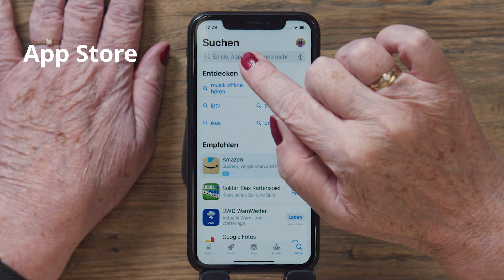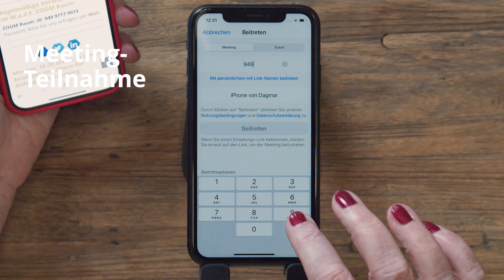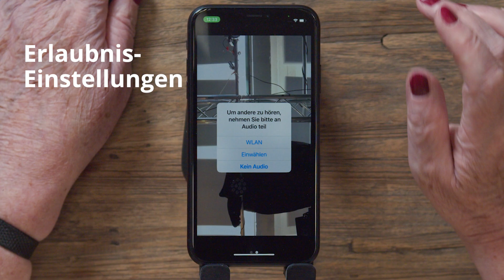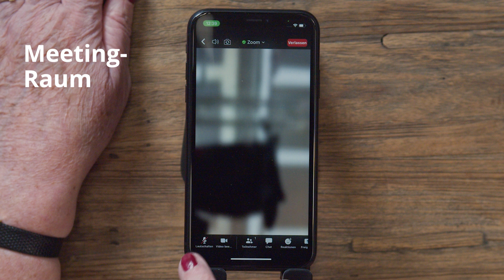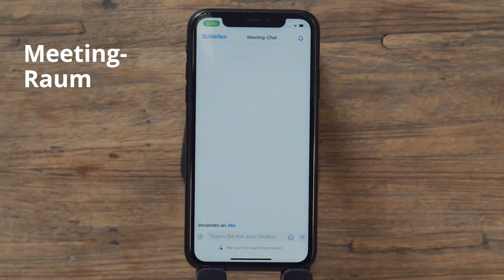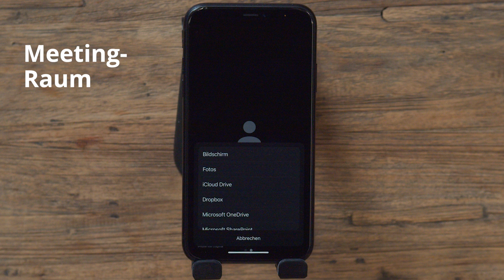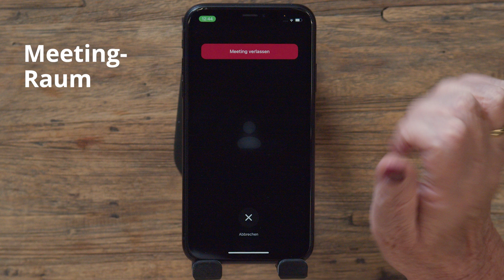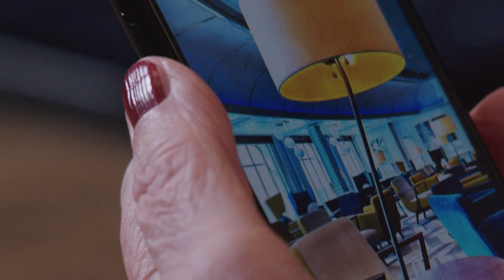17. Folge Wie nutze ich Zoom IOS Apple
Dagmar Hirche, Gründerin des Vereins “Wege aus der Einsamkeit” setzt sichdafür ein, die gesellschaftliche und digitale Teilhabe von Senior*innen voranzutreiben. In dieser Lernvideo-Reihe erklärt Dagmar Hirche den Umgang mit Smartphone, Apps und weiteren digitalen Tools für den Alltag. Dies sind Erklärvideos für Smartphone Einsteiger, die oft niemand haben der den Umgang mit dem Smartphone erklärt oder wo oft auch mal was vergessen wird. Android ist ein Betriebssystem in einem Smartphone/Table wie zum Beispiel der Motor in einem Auto, sonst könnte das Auto nicht losfahren. Beim Kauf hat jedes Smartphone bereits ein Betriebssystem. Bei einem Apple Smartphones (iPhone) ist es immer IOS und bei allen anderen Smartphone (z.B. Samsung, LG, Huawei etc.) ist es Android. Darum haben wir auch immer zwei Erklärvideos pro Thema gedreht für jedes Betriebssystem ein Video. Kooperationspartner dieser Videos ist Frau Hymer, die uns durch eine großzügige Spende ermöglicht hat, diese Videos zu produzieren.

_________________Infos zu diesem Kanal und zu uns_________________
Im Dezember 2007 haben wir den gemeinnützige Verein "Wege aus der Einsamkeit" kurz W.a.d.E. mit der Vision, die Lebensumstände älterer Menschen in der Gesellschaft zu verbessern, gegründet.
Wir glauben an die positiven Aspekte des Alters, ohne Ängste und Gefahren des Alt-Seins zu beschönigen!
Das Bild vom Alter hat es verdient positiver gestaltet und gesehen zu werden.
Seit 2015 setzen wir uns dafür ein, dass Menschen65plus, die noch keine digitalen Schritte gewagt haben, ermutigt werden diese zu gehen.
Wir selbst haben mit großem Erfolg unsere kostenfreien, regelmäßigen Gesprächsrunden "Wir versilbern das Netz. Das 1x1 der Tablets/Smartphones für Menschen65plus" ins Leben gerufen. Hier dreht sich alles um die digitale Welt im Alter. Wir zeigen diverse Videos von unseren analogen und digtalen Veranstaltungen
und Erklärvideos.